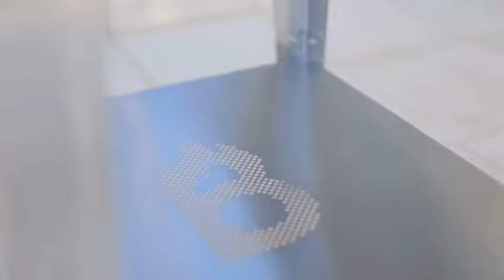Le four à pizza BRASA avec chariot. Un four a pizza bois facile à manipuler par une seule personne.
un four à pizza au feu de bois pour la cuisson des pizzas doit être un four qui atteint des températures très élevées en très peu de temps.
Il doit être capable de maintenir les températures élevées pendant longtemps en raison de son isolation et de sa masse réfractaire interne (la masse réfractaire est la capacité qu'a un four d'accumuler de la température et de la libérer plus tard lentement, normalement c'est la fonction des pierres réfractaires ).
Le four à pizza doit toujours répartir la température uniformément le long de la chambre du four.

Les fours traditionnels en briques réfractaires sont parfaits pour les restaurants (quelqu'un allume le four tôt le matin) mais, pour une famille et ses amis, le meilleur choix est un four plus petit, comme le four à pizza BRASA, car en une fraction de temps il sera à la bonne température et il consomme beaucoup moins de bois.